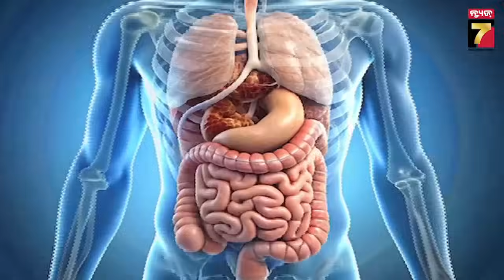Mood swings | Depression | ଫିଲ୍ମ ଦେଖି କାନ୍ଦୁଛନ୍ତି କି ? କମ୍ ବୟସରେ ହେବ ମୃତ୍ୟୁ ! | PrameyaNews7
Mood swings | Depression | ଫିଲ୍ମ ଦେଖି କାନ୍ଦୁଛନ୍ତି କି ? କମ୍ ବୟସରେ ହେବ ମୃତ୍ୟୁ ! | PrameyaNews7 PrameyaNews7 MoodSwings depressionshilfe stress anger dipression OCD Prameya News7, is a leading Odia News Channel of Odisha, India. Prameya News7 provides Fair, Unbiased news from Odisha and beyond.